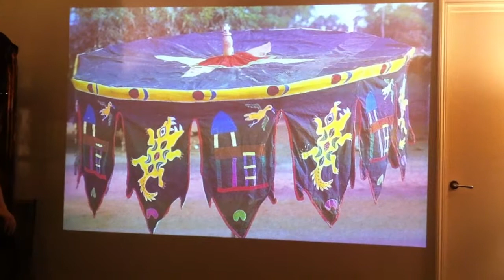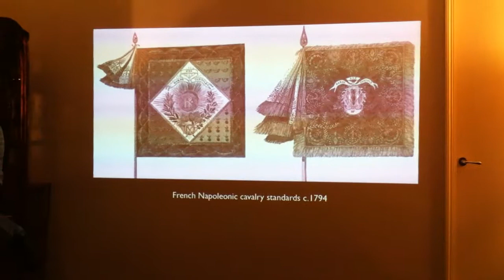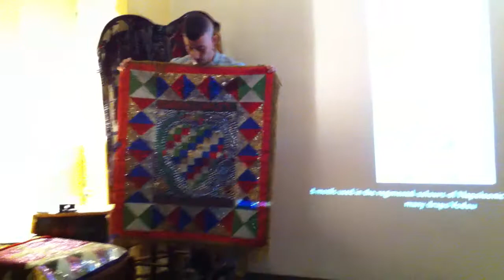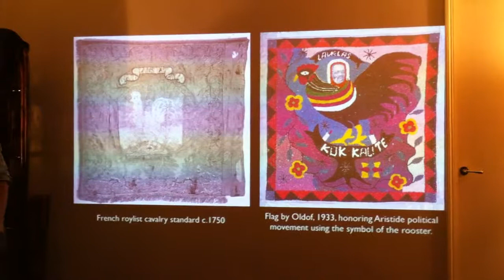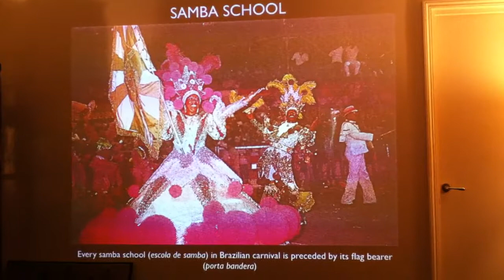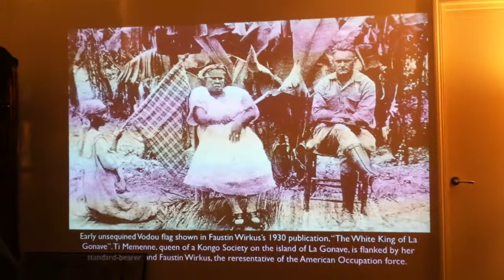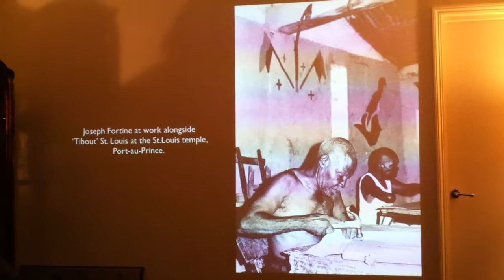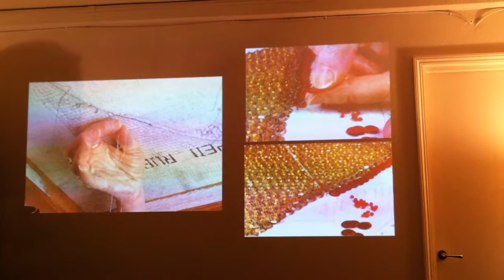Gabriel Toso - VODOU FLAGS: SEQUINED SPIRITS OF HAITI - part 2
art historian Gabriel Toso gives a lecture on Haitian Vodou flags or drapo Vodou  - March 2011